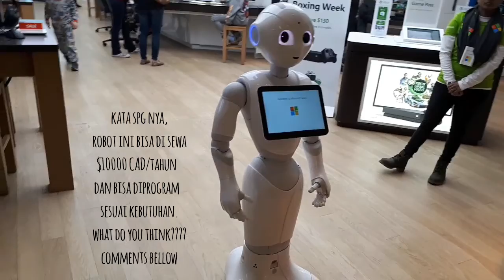GALAXYLAND with DADDY | LIVING IN CANADA | AISHA AND BILAL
MashaAllah
Thanks